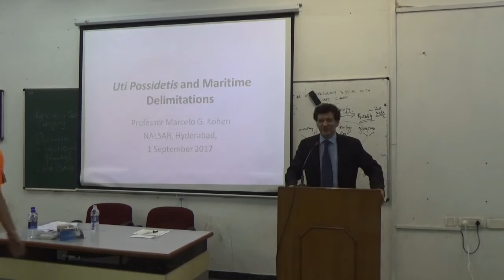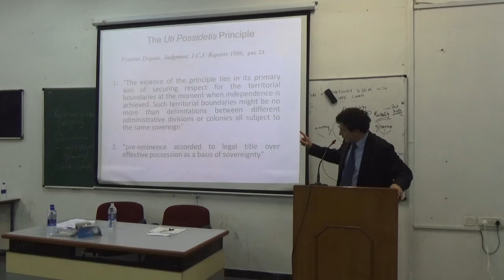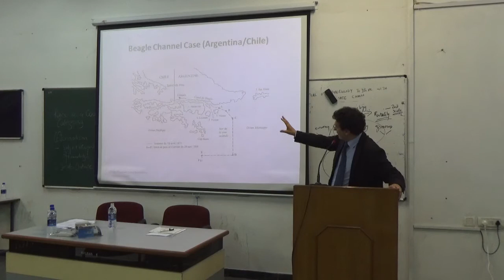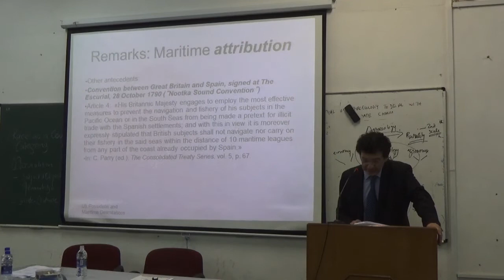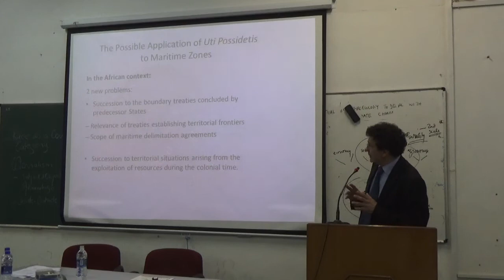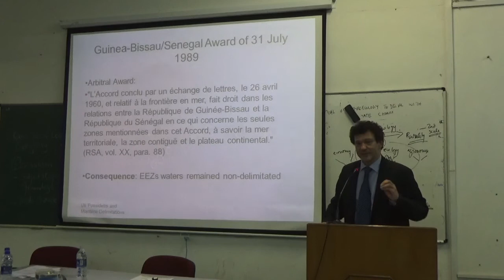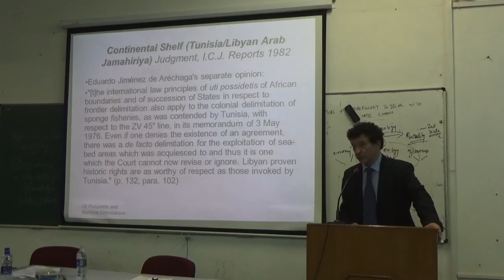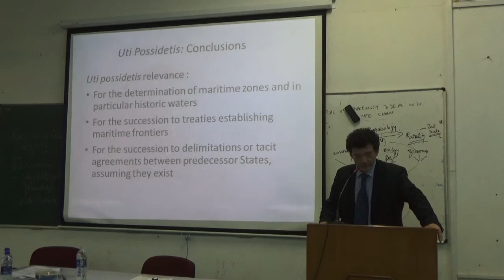Professor Marcelo Kohen | Uti possidetis and maritime delimitation | Nalsar University